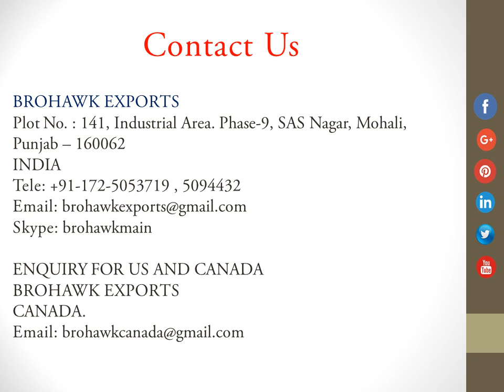Farm Machinery Disc Plough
We are the manufacturer, exporter, supplier, producer of disc plough. The disc plough is designed to work in all types of soil for basic functions such as soil breaking, soil raising, soil turning and soil mixing.